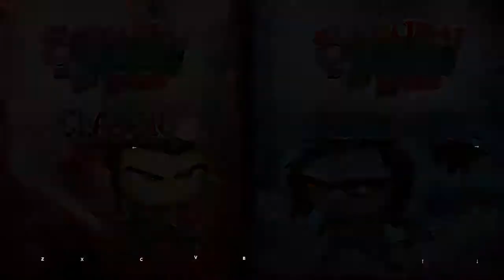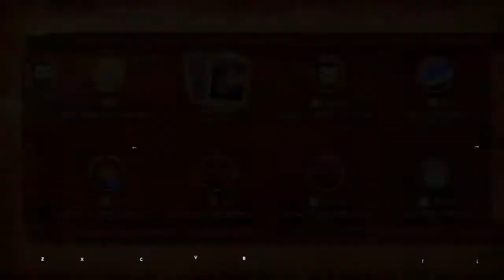SAMURAI vs ZOMBIES DEFENSE: Wave 41-50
This game is very old and it just can run in android 5 or lower.

link game:
android: